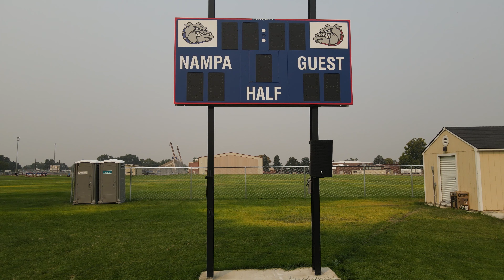Asteroid with the Mavic Air 2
Just having some fun with the MA2 and Adobe.